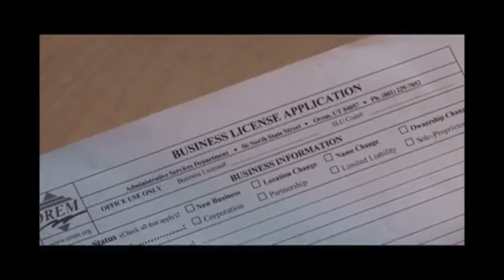Steve Ryan - Reach Into Your Soul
I wrote this song because every time I heard people being put down, told they can't do something and told that they will never achieve their dreams. This song represents, ''Don't give up, just keep on holding on. Strive toward your visions and maintain your goals, you can do anything.'' This song represents hope, inspiration, motivation. It was a song from my first album released in 2010, Steve Ryan Presents.

Want some inspirational quotes and positive vibes? Have a story to share about a challenge you're going through or how you overcame it? and share your story or thoughts with me. Just reply to the sign up email.